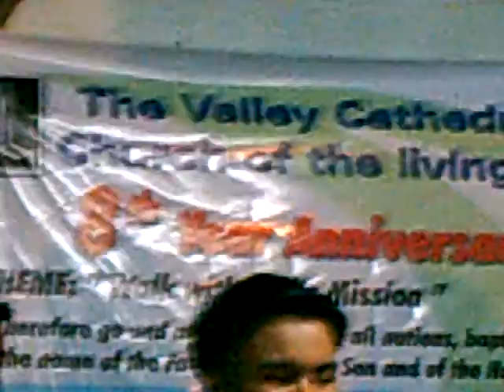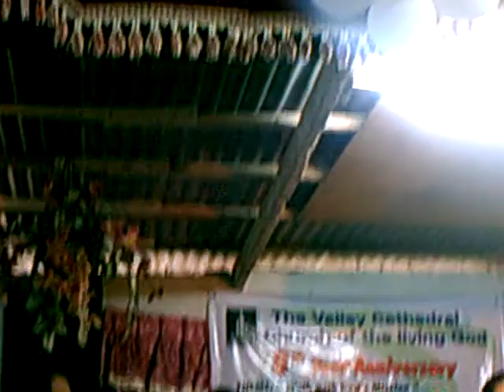TVC BAND (For all You've DOne)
Praise and Worship afternoon service